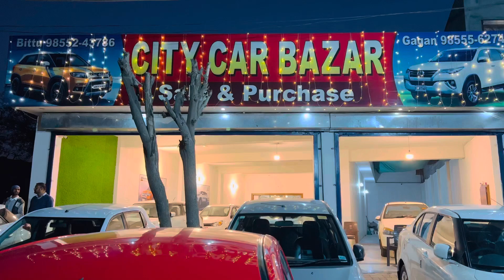City car bazar tarn Taran 9855243786. 9855562740